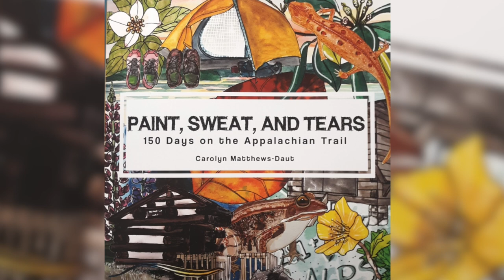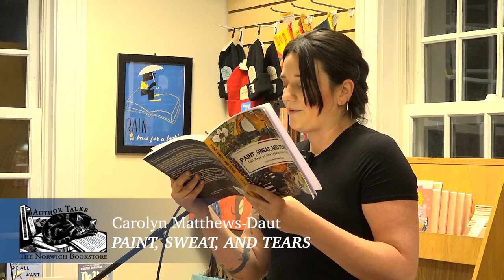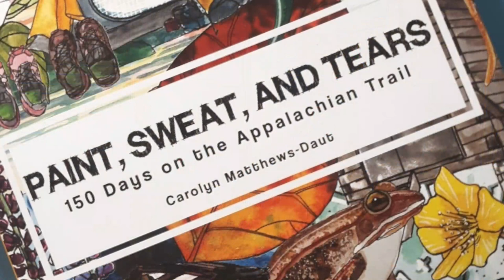Norwich Bookstore Author Talk || Carolyn Matthews-Daut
With a combination of vivid sketches and engaging storytelling, this book describes the full range of experiences that epitomize long-distance hiking. Through rainy shelters, sweeping views, food, flowers, and towns along the way this book captures both the extraordinary and mundane aspects of the Appalachian Trail. More than just a travelogue, this intimate portrait of Carolyn Matthews-Daut's journey tells a story of self-discovery and perseverance through the physical and mental challenges of a five-month backpacking adventure.  Through it all, the author's artistic talents shine in her beautifully rendered sketches, which bring to life the stunning landscapes and unique characters that she encounters along the way. This is a must-read for anyone who loves hiking, the outdoors, and the transformative power of travel.

Carolyn Matthews-Daut is an accomplished interior designer who discovered her passion for watercolor painting while studying at the University of Wisconsin, Stevens Point. Since then, she has taken her sketchbook and watercolor set with her everywhere she goes. Carolyn's love of travel and adventure has taken her around the world, from the rolling farmlands of Wisconsin to the rugged mountains of New Zealand, the picturesque islands of Bar Harbor, the bustling streets of London, and the majestic canyons of Utah. Today, she resides in Lebanon, New Hampshire with her husband